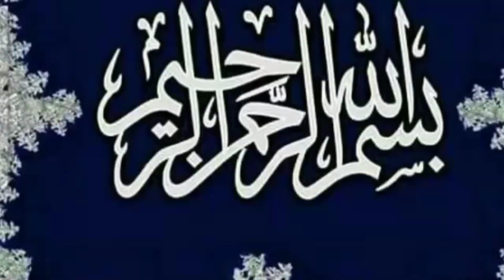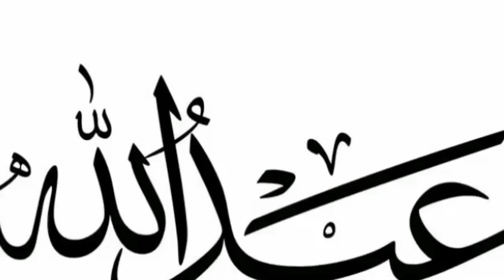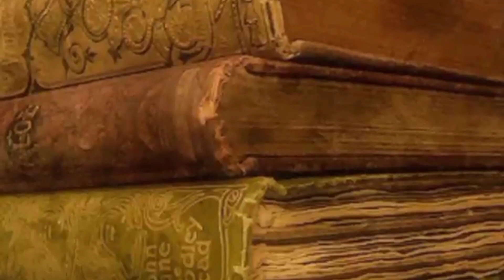Hazrat Muhammed Ki Zindagi | Early Life Of Prophet Muhammed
Childhood of prophet Muhammad || Hazrat Muhammad SAW Ka Bachpan || Seerat un Nabi || Urdu/Hindi

Miracles Of Prophet Muhammad ﷺ || Childhood of Prophet Muhammad ﷺ || Urdu/Hindi

Birth Of Prophet Muhammad ﷺ || Hazrat Muhammad SAW Ki Paidaish Ka Qissa || Urdu/Hindi

Hazrat Muhammad ﷺ Ke Bachpan Ka Waqia | Islamic story

Hazrat Mohammad ﷺ ke Bachpan Ka Waqia || Prophet Mohammed ﷺ Story || Moral Islamic Stories

prophet yusuf as story | hazrat yousaf as or zulaikha ka waqia | hazrat yousuf ki shadi | zulaikha

Saap aur mor ko jannat se kyun nikala gaya |  Why Snake and Peacock out of Jannat

Hazrat Yousaf As Story in Urdu | Life of Prophet Yusuf | Qasas ul anbiya | Hazrat Yusuf AS ka Waqia

Hazrat Yousaf as Ka Waqiya | Islamic Stories | surah yusuf ayat 80 with urdu translation | NUML tv

Hazrat Yusuf Alaihis Salam Ka Waqia | Islamic Stories | surah yusuf ayat 80 with urdu translation

Hazrat Yusuf Alaihis Salam Ka Kissa | Islamic Stories | surah yusuf ayat 80 with urdu translation

surah Yusuf ke Fayde | Surah Yusuf benefits in urdu

Hazrat yusuf | Hazrat Yousuf Aur Zulekha ka Waqia | story of yusuf alaihis salam |قصہ حضرت یوسف اردو

life events of prophet Muhammad Muhammad series
prophet Muhammad saw
life of prophet Muhammad saw
miracles Of Prophet Muhammad saw miracles Of Prophet Muhammad
childhood of prophet Muhammad saw
birth of prophet muhammad
birth of prophet muhammad in urdu
Hazrat Muhammad ﷺ Ke Bachpan Ka Waqia
Huzoor ka bachpan
Seerat Un Nabi
Islamicwaqia
Qasas Al Ambiya
nabi ke bachpan ka waqia
huzoor pak ka bachpan ka waqia
nabi ka bachpan
Aap s.a.w aur abu talib ka waqiya muhammad s.a.w ka qissa
story of prophet muhammad saw
Birth Of Prophet Muhammad SAW
Early Life of Muhammad
Childhood Of Prophet Muhammad
Urdu Biography Of Prophet Muhammad ولادت نبوی
حضورﷺ کا بچپن
حضورﷺ کے معجزات
LifeStory Of Prophet Muhammad, Islam
رسول اللہﷺ کی پرورش
صل اللہ علیہ وآلہ وسلم
Hazrat Muhammad SAW ky Bachpan Ka Waqia
Childhood Of Muhammad SAW
Hazrat Muhammad SAW ka Bachpan

education
Waqiya
qisaa
prophet stories
Numltv
NUML tv
Deen e islam
Islamic videos
Islamic stories
Islamic waqiat
Musalman
All prophet stories
Islamic video
Islamic story